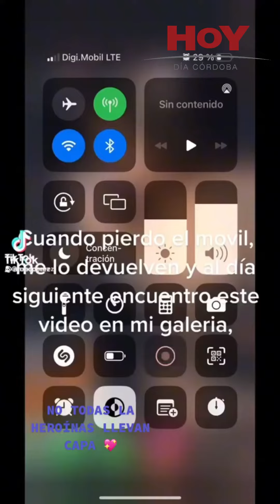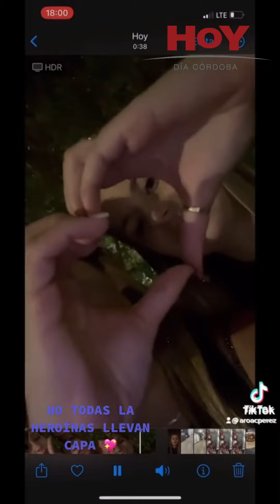Perdió su celular y cuando lo recuperó encontró un video inesperado filmado por dos chicas